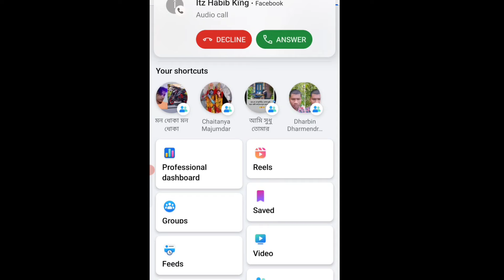post 5 days in a row | facebook new update